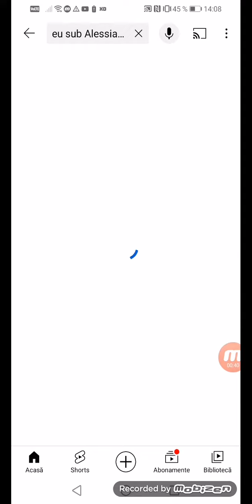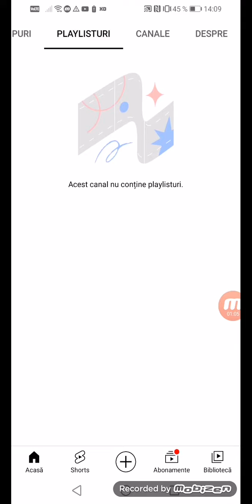să nu vă abonați la eu sud Alessia Georgiana vă rog să vă abonați la mine